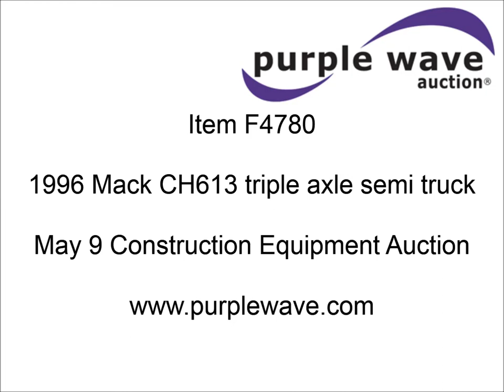1996 Mack CH613 triple axle semi truck for sale | sold at auction May 9, 2013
1996 Mack CH613 triple axle semi truck
524,515 miles on odometer
Mileage may vary, in use
Mack E7 12.0L L6 diesel engine
475 HP
Maxitorque eight speed manual transmission
AC and heat
AM/FM/cassette
Tilt
Cruise
Heated mirrors
Air ride cab
Mac Camelback
Exterior visor
Dual 104 fuel tanks
Dual rear exhaust stack
Aluminum deck plate
PTO
Wet kit
Spring suspension
Air brakes
Jake brake
Brake controller
11R22.5 tires
View Turner Excavation items

It was located in Springfield, MO, and we sold it to the highest bidder for $28,050.